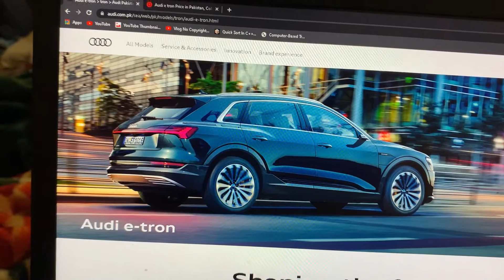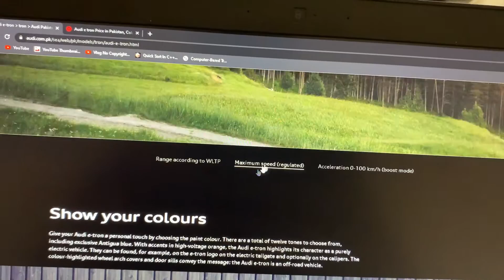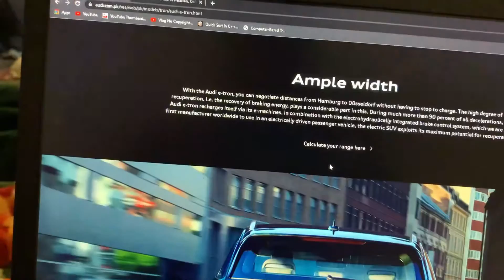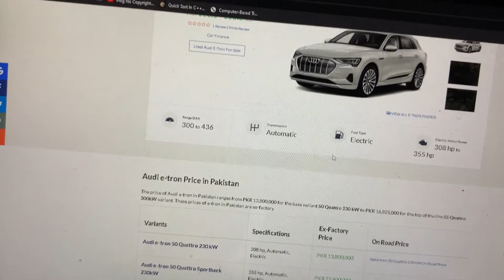Audi E-tron 2022 Review in Pakistan